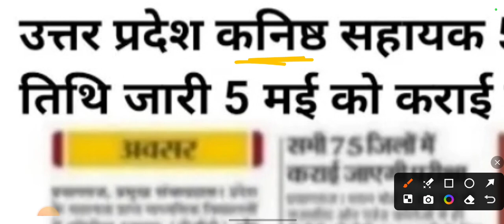upsssc junior assistant exam date 2024|upsssc junior assistant exam kab hoga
upsssc junior assistant exam date 2024|upsssc junior assistant exam kab hoga |upsssc junior

उत्तर प्रदेश कनिष्ठ सहायक भर्ती परीक्षा कब हो सकती है